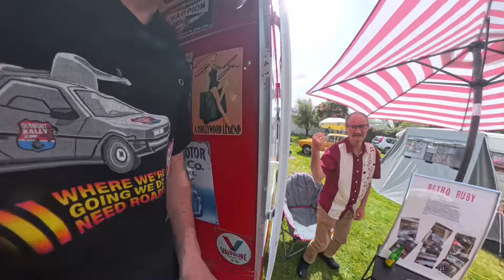Mangakino Lakehop 2024: Gumboot Rally’s Take on New Zealand’s Most Epic Horsepower Festival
V8’s Boats, Trucks, Cars, Caravans, Rocket Car , Planes

Gator and Mikey here from Gumboot Rally, and we are absolutely pumped to be back at Mangakino Lakehop 2024! This is NOT your typical car show—it’s where horsepower takes on a whole new meaning. Whether it’s tearing up the tarmac, ripping through the water, or soaring in the sky, this event has it all.

We’ve been coming to this event since it started in 2019, and trust us when we say it’s only getting bigger and better. From 220 cars in the first year to now over 500 vehicles of every kind imaginable—hotrods, race boats, drag cars, and even planes. Last year’s highlights? 150 MPH GP race boats screaming across the lake and those insane acrobatic displays from Russian Yak fighter planes. Absolute madness!

What makes this event so special? It’s not just the cars; it’s the wild variety. If it’s powered by petrol and has horsepower, it’s got a place here. The more unique, the better! Got something weird in your garage? Bring it along—we love seeing the weird and wonderful. You never know what’s going to show up!

Let’s make Mangakino Lakehop 2024 the most epic one yet! Keep an eye out for us—we’ll be bringing you all the highlights, Gumboot Rally style!